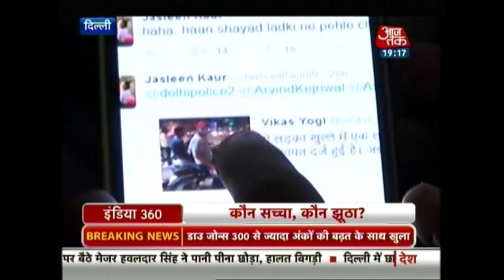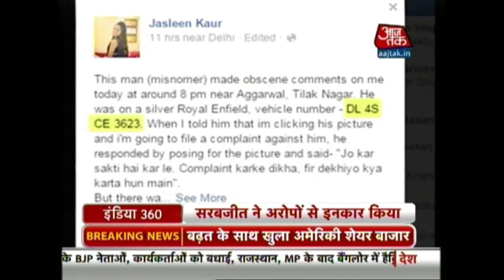India 360: Delhi Eve-Teasing Takes A Twist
The accused in the Tilak Nagar eve-teasing case has slammed the woman and blamed her for framing charges against him to gain political mileage. The man identified as Sunny was arrested on Monday after the woman posted his photo on Facebook but was later released on bail.